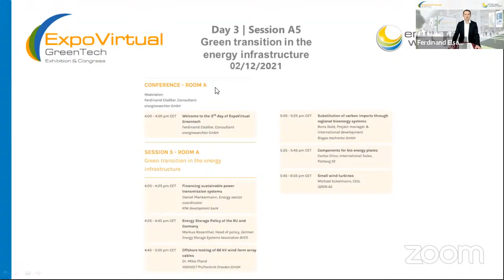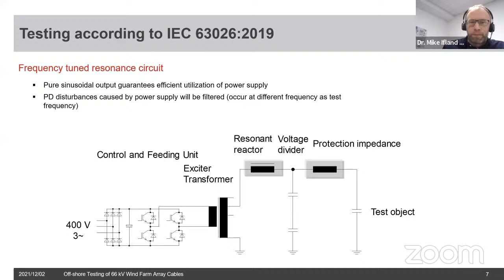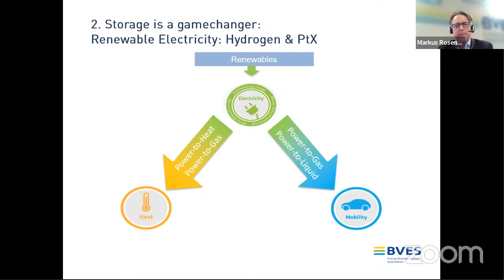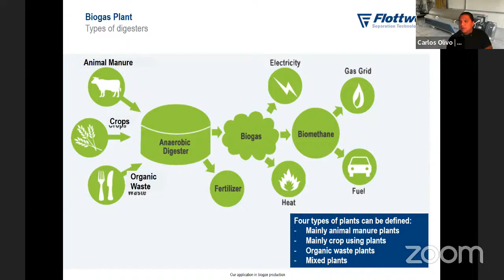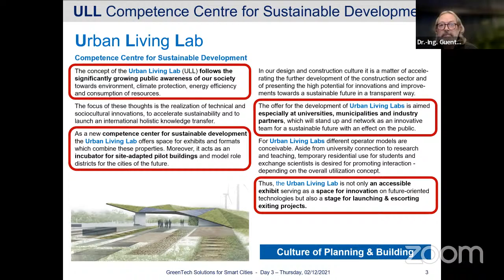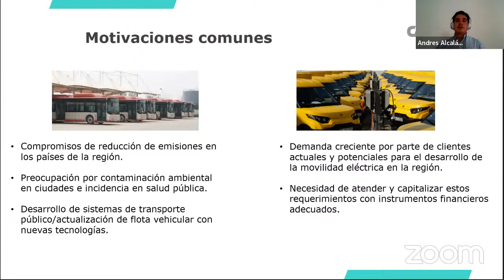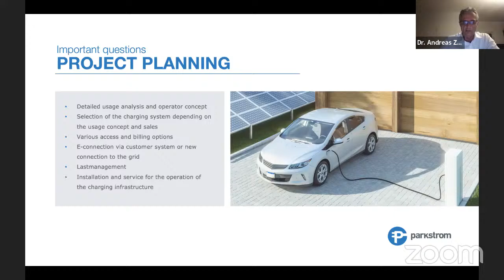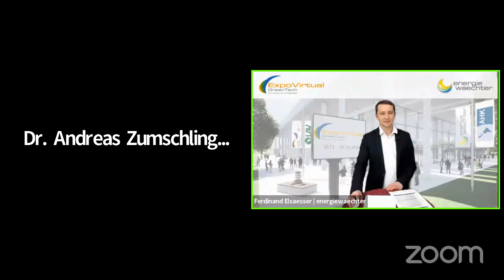ExpoVirtual GreenTech: Conference Session A, 3rd day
Session 5 - Room A - Green transition in the energy infrastructure, Session 6 - Room A - GreenTech solutions for Smart Cities

00:00 Introduction (Ferdinand Elsäßer, Consultant, Energiewaechter)
04:22 Financing sustainable power transmission systems (Daniel Plankermann, Energy Sector Coordinator, KfW development bank)
22:23 Offshore testing of 66 kV wind farm array cables (Dr. Mike Ifland, HIGHVOLT Prüftechnik Dresden GmbH)
47:25 Energy Storage Policy of the EU and Germany (Markus Rosenthal, Head of policy, German Energy Storage Systems Associations BVES)
1:13:37 Substitution of carbon imports through regional bioenergy systems (Boris Dold, Project manager & international development, Biogas Hochreiter GmbH)
1:32:57 Components for bio energy plants (Carlos Olivo, International Sales, Flottweg SE)
1:50:51 Small wind turbines (Sara Borst, Area Manager South America, iQron AG)
2:06:00 First Plus-Energy Building in Latin America: Urban Living Lab (Luis Mola, Mola Architekten & Dr. Günther Löhnert)
2:34:40 eMobility in the public transport sector in LATAM (Andres Alcalá, Principal executive specialist in urban mobility, CAF Banco de Desarollo de América Latina)
3:05:45 Charging infrastructure for e-mobility (Dr. Andreas Zumschlinge, Managing Director, Parkstrom SE)
3:42:28 Closing remarks and outlooks for 2022 (Ferdinand Elsäßer, Consultant, energiewaechter GmbH)